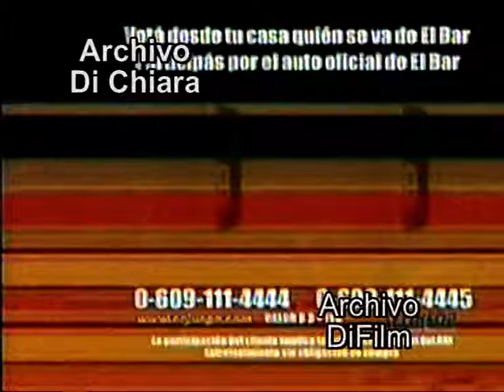Vota quien queres que se vaya de El Bar 2001 V-12245 DiFilm